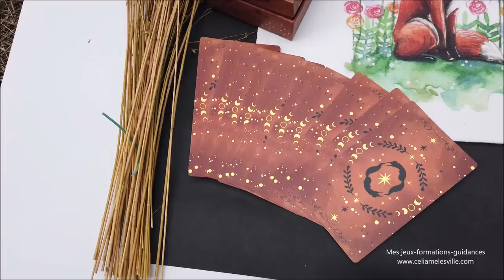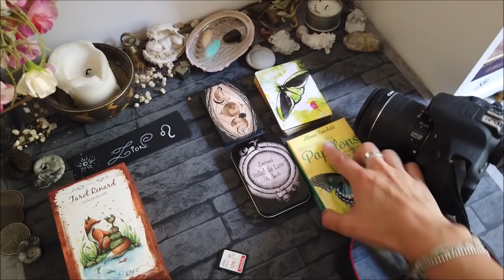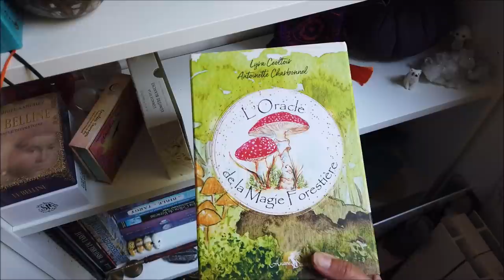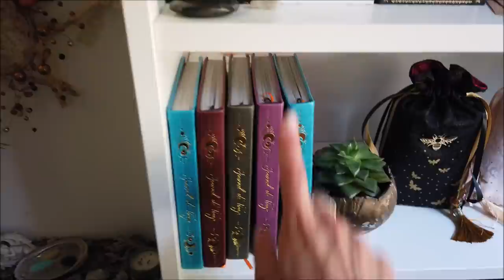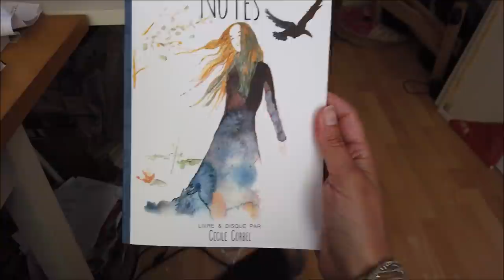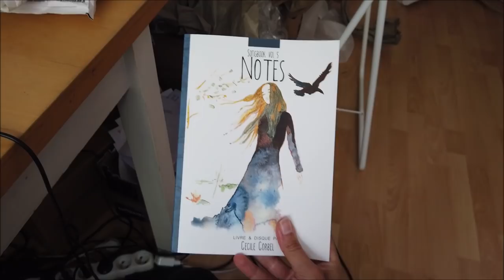Studio Vlog #21 - Cadeau et rentrée